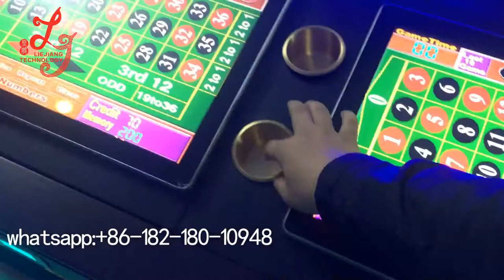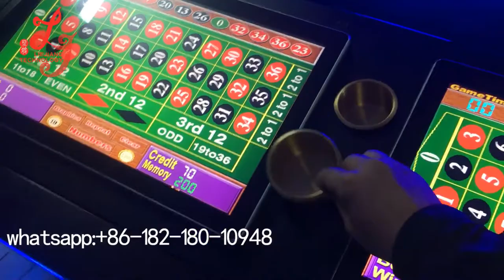22 inch screen touch screen Roulette slot game machine casino games slot machines with 8 players